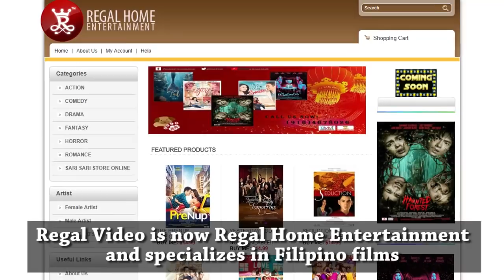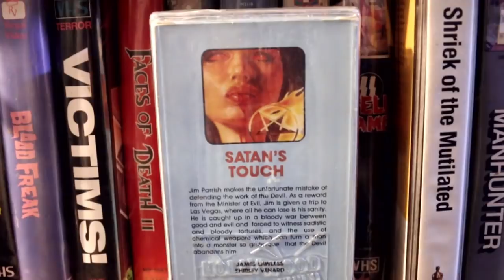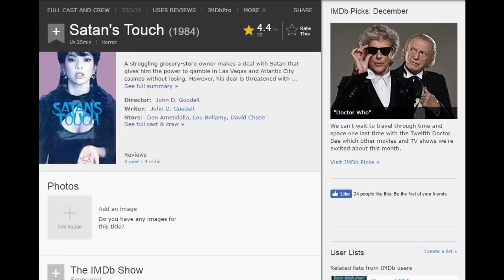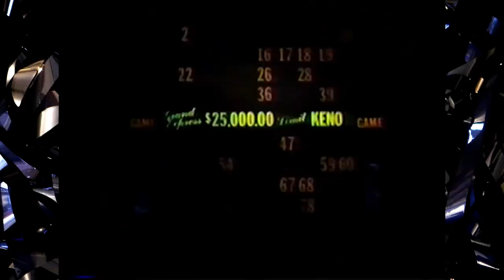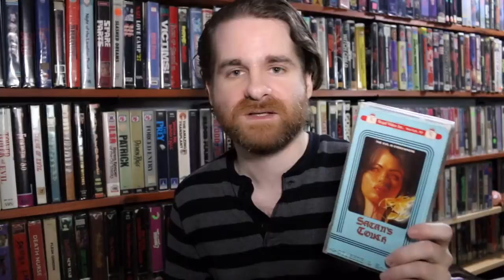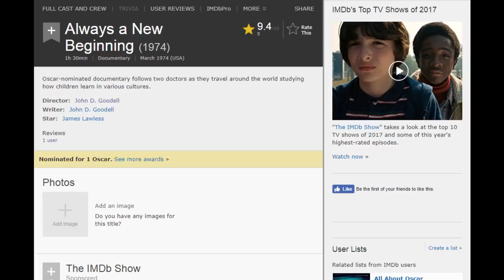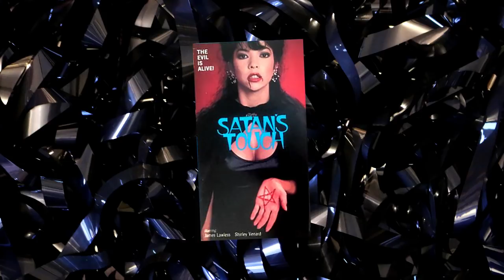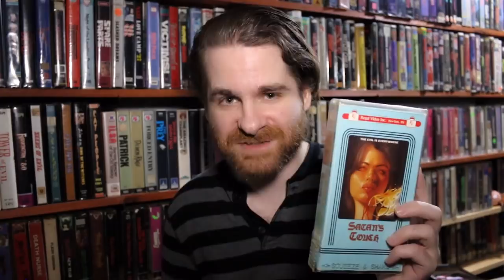VHS Review #059: Satan's Touch (1987, Regal Video)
AKA: The Jackpot
Director: John Goodell
Production Year: 1984
Cassette Distributor: Regal Video, Inc.